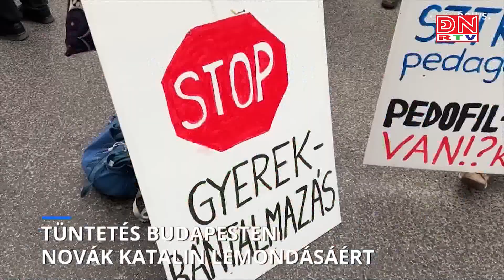Bản tin cập nhật 11 giờ ngày 10-02-2024